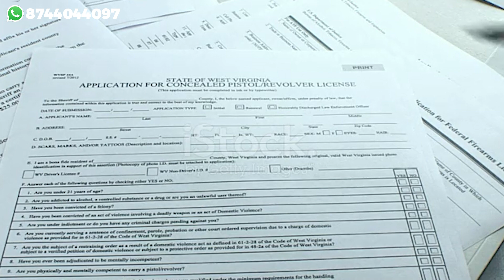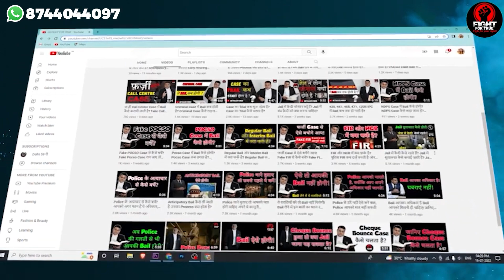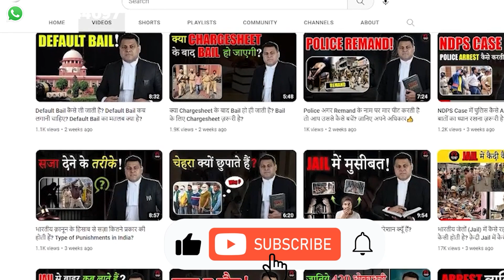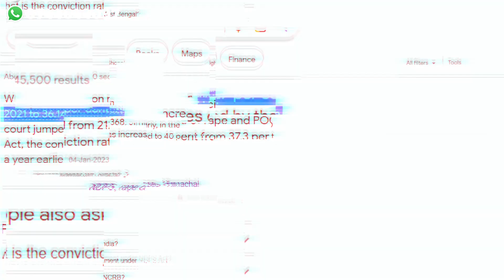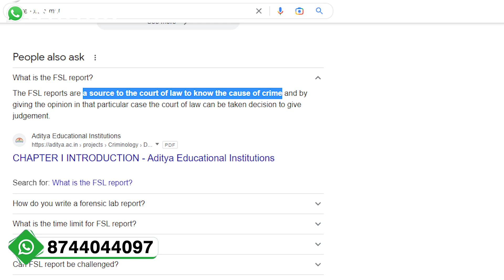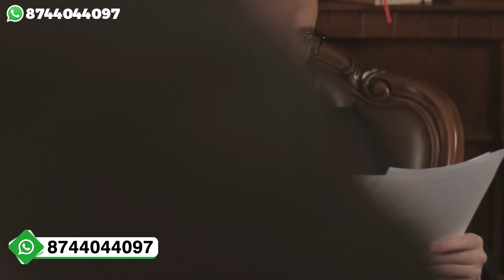NDPS Case में न हो जायें ये 5 ग़लतियाँ ध्यान रहे👍 NDPS Case में बरतें ये 5 सावधानियाँ!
*ndps case
*ndps
*how to get bail in ndps case
*ndps matter
*ndps bail from high court
*ndps bail from supreme court
*ndps case fee

What Is Interim Bail
Interim bail is a temporary bail for a period in which higher court can call documents required to make a final decision on the bail application in which court can either grant permanent bail, extent interim bail or even can reject bail application.
When an application for the grant of bail is filed before a Court like Supreme Court or High Court, it requires documents from lower Courts or investigation agency like charge sheet, certified copies of documents, case diary etc to take decision. But the process to get these documents require time and the accused or convict has to remain in jail till the court gets hold of these documents and can decide on the bail plea. But accused or convict can apply for an interim bail to avoid jail for such period till higher court gets required documents from the lower court or investigating agency.